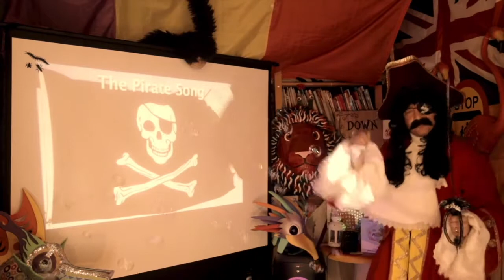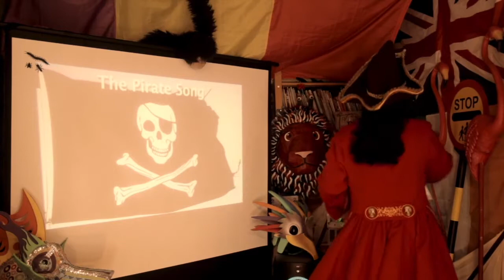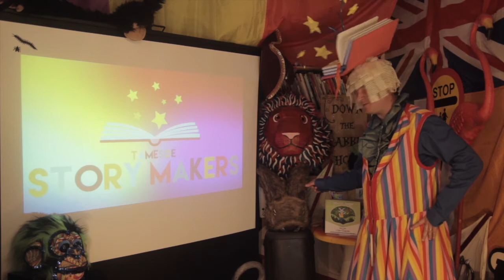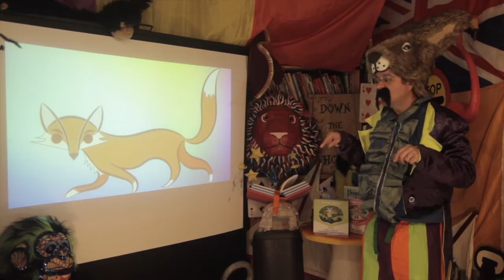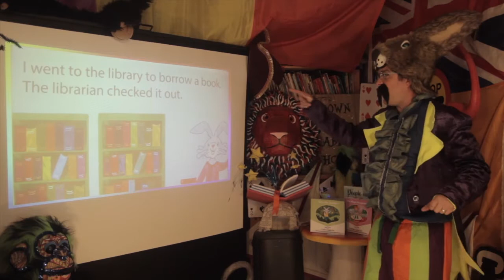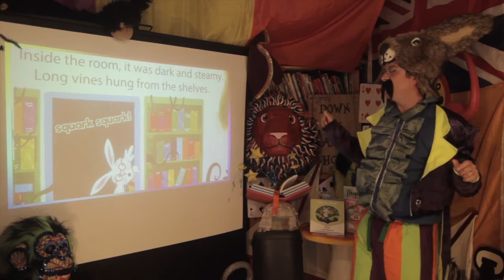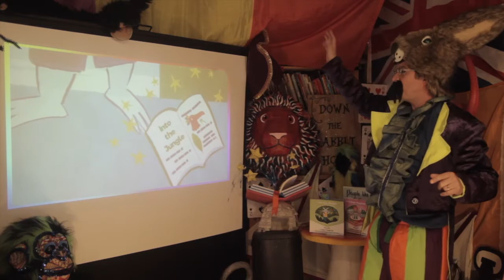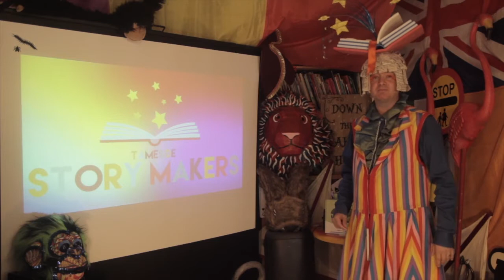Story Makers and Friends with Simon the Storyteller. Episode 8 Into the Jungle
Simon returns with yet another action-packed Story Makers and Friends session.